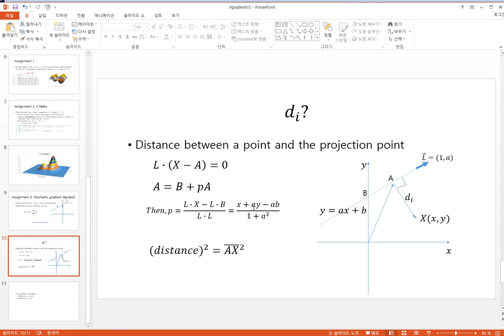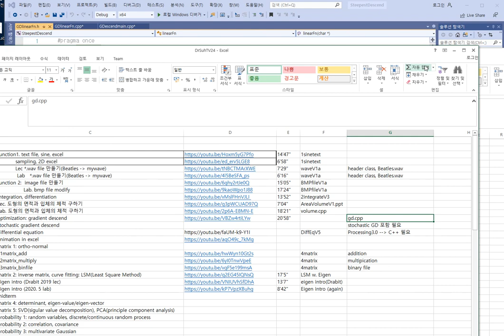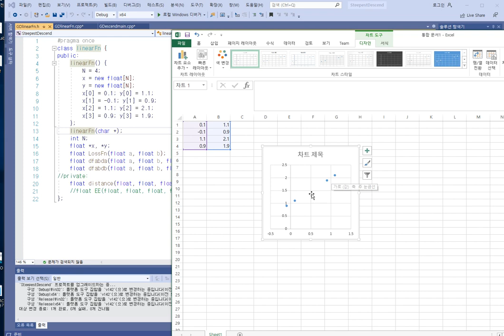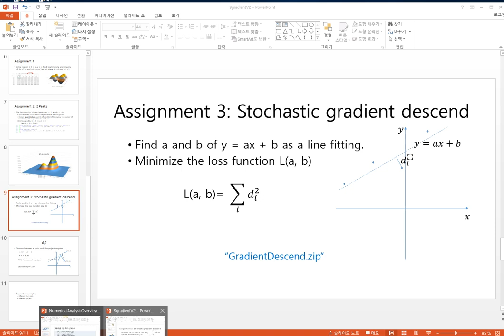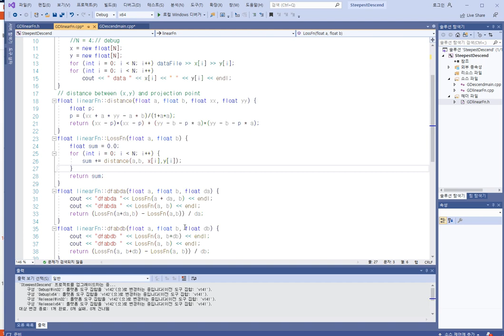DougFO Play: Gradient Descend Stochastic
DougFO Play:  numerical analysis: Lab. Gradient Descend Stochastic